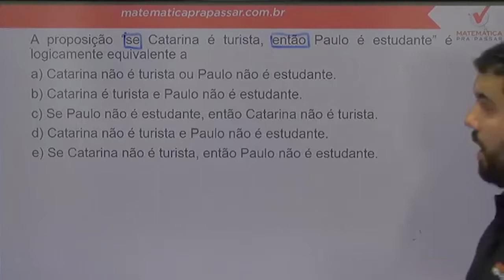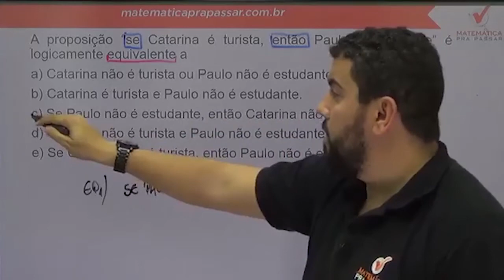Raciocínio Lógico para PC SP |Dica 5| Equivalência do "Se Então" em Apenas 1 Minuto